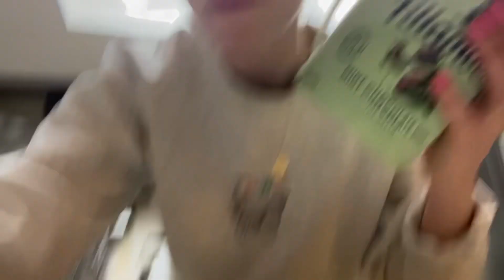VLOGMAS: day eighteen !